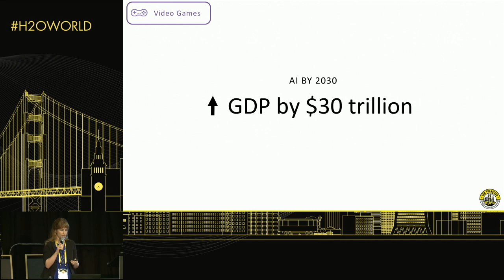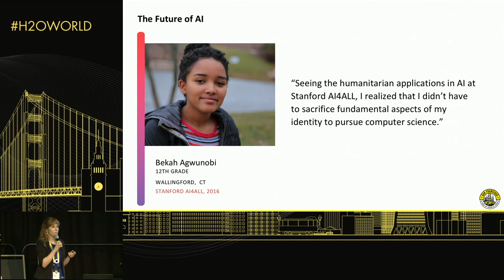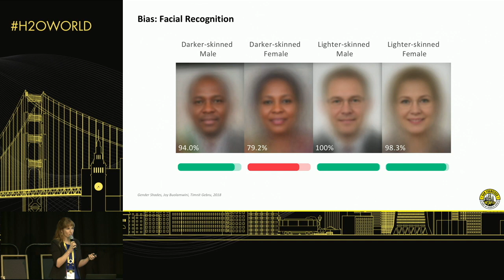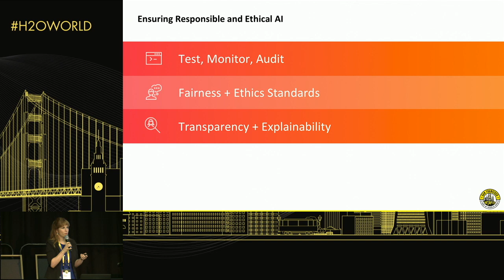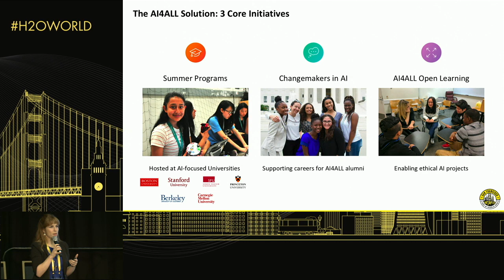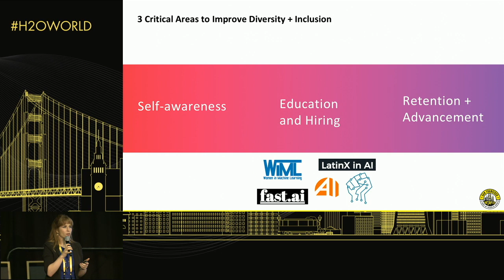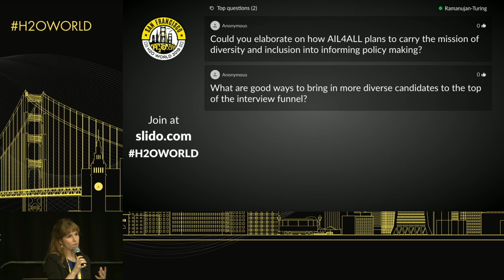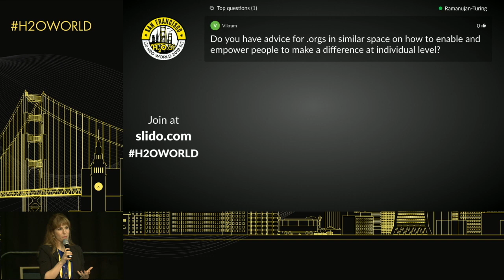Tess Posner, AI4ALL Diverse and Inclusive AI - H2O World San Francisco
This video was recorded in San Francisco on February 5th, 2019.

Artificial intelligence could contribute an additional 1.2% to annual gross domestic product growth over the next decade, according to a recent McKinsey report. The report also predicts that about 70% of companies will adopt at least one form of AI by 2030. As AI goes full steam ahead, it's critical to ask the right questions while still in early stages: who is building and shaping this important technology? Research shows that the AI field doesn’t adequately reflect the broader population, which suggests that globally, we’re missing out on the value that diverse teams bring to AI development, implementation, and research. For example, in the US only 13% of AI CEOs are women, and only 2.6% of tenure-track engineering faculty identify as African American and only 3.6% identify as Hispanic. When diverse voices are left out of AI, the reliability and fairness of AI systems come into question.

Bio: Tess Posner is the CEO of AI4ALL, where she works to make artificial intelligence more diverse and inclusive and to ensure that AI is developed responsibly. Previously, she was Managing Director of TechHire, a national initiative launched out of the White House to increase diversity in the tech economy. Tess’s work has been featured by the Wall Street Journal, the Atlantic, Business Insider, TechCrunch, and Fast Company and funded by top national foundations and influencers including Melinda Gates, Jensen Huang, Google.org, JPMorgan Chase Foundation, Autodesk and the Robin Hood Foundation.